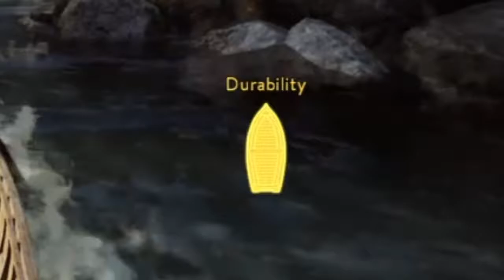Jackrabbit Parole. | A Way Out P1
Some heartwarming, heartbreaking and heart-racing moments with Titiansnightmare whilst playing A Way Out..